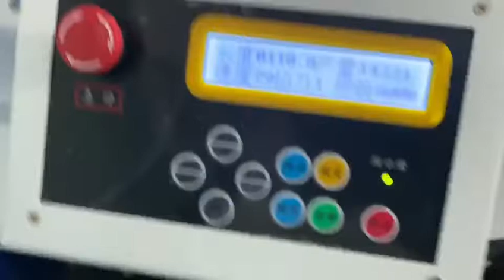SR-100 Automatic Cutting Machine For Ribbon Cable, Soft Tube, Flat Material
Sinrad Technology Company Limited.
Our company specializes in customizing and manufacturing cable processing(cutting, stripping, twisting, crimping, soldering, winding, testing, etc.) machine. We have good quality and competitive price.